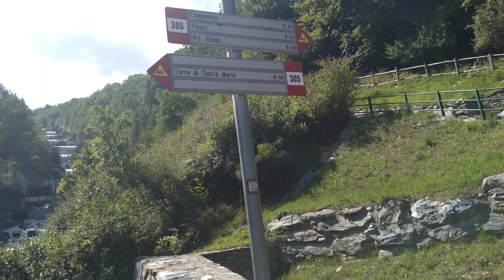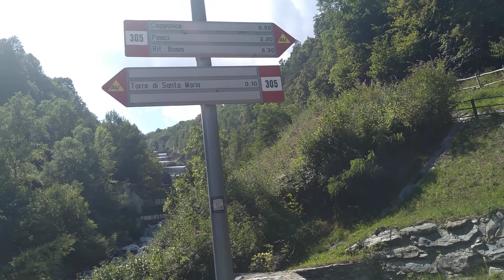Aldo la miglior frescura ...cascate Torreggia Sondrio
valmalenco